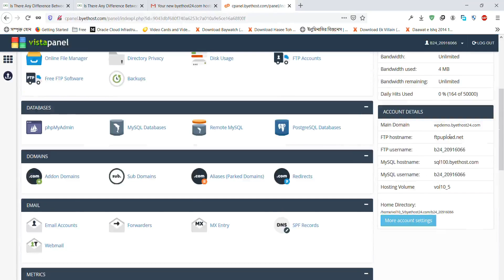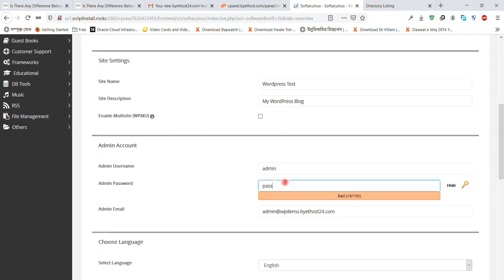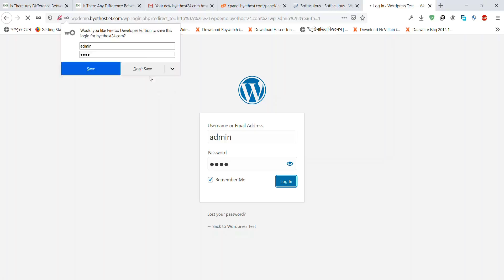How to install WordPress automatically in cPanel | Install WordPress cPanel Softaculous | 2020